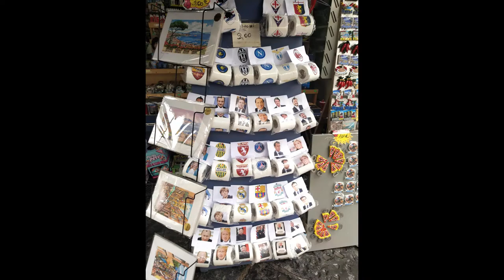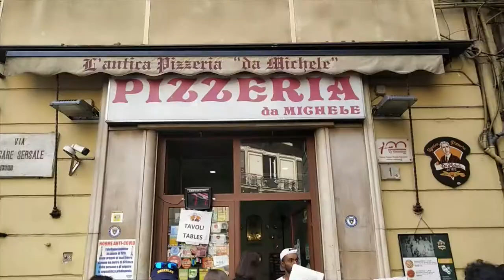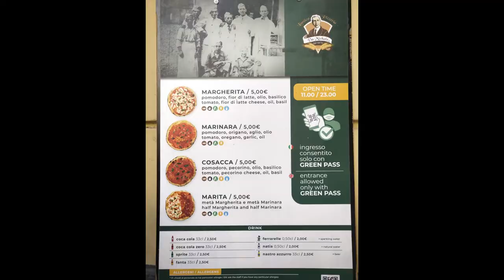The city where pizza was invented Naples Italy 游览披萨的故乡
The city where# pizza was invented Naples Italy 游览#披萨的故乡